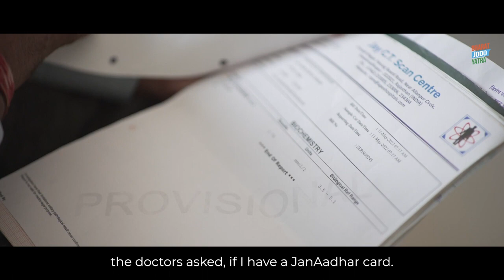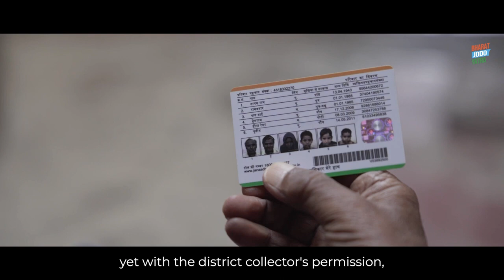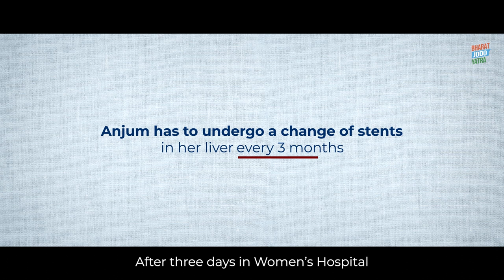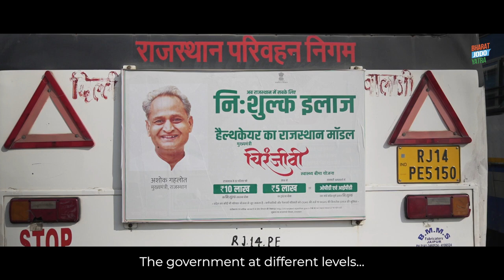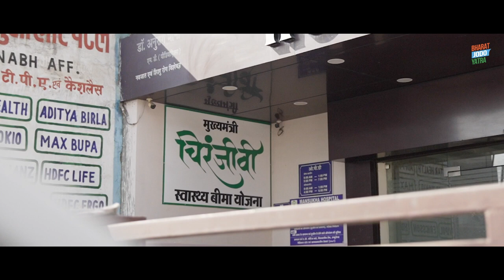जीवन देती चिरंजीवी स्वास्थ्य योजना। Bharat Jodo Yatra | Rahul Gandhi | Rajasthan